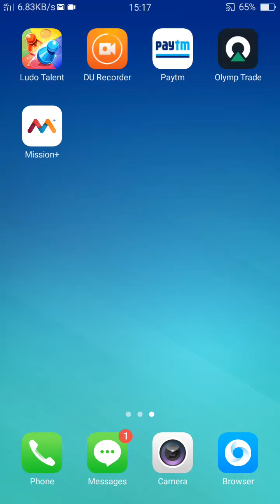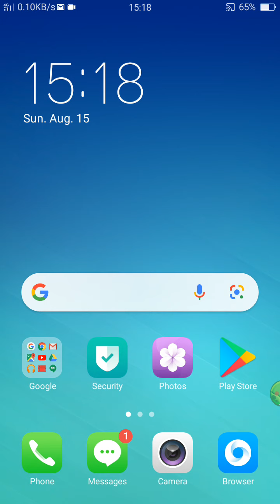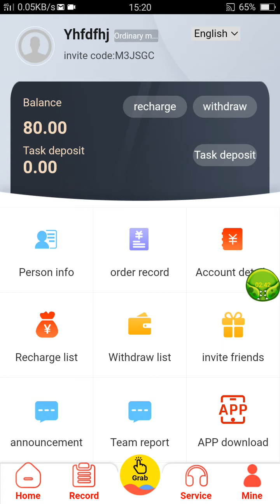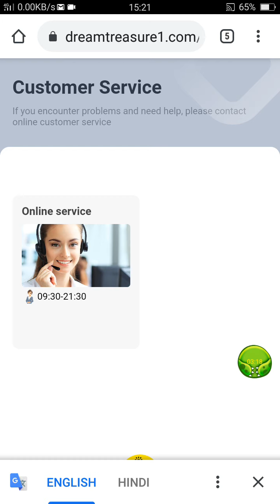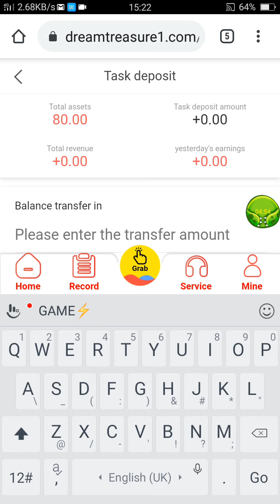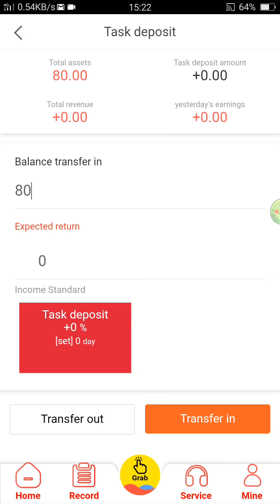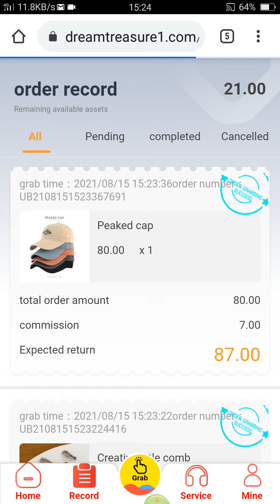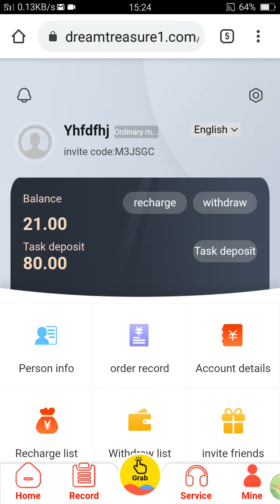New order grabbing app launch today|dreamtreasure app|new money making website|abhishek loot offer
Dream treasure app launch today
Dream treasure app new order grabbing app
New money making app launch today
New earning website today
New task application today
New Power Bank App launch today
Dream treasure app fake or real
Dream treasure app withdraw proof
Dream treasure app se paisa kaise kamaye
Minim withdraw ₹120

Play store earning app withdraw money earned

 abhishek loot offer online earning app 2021  abhishek Bhai loot offer